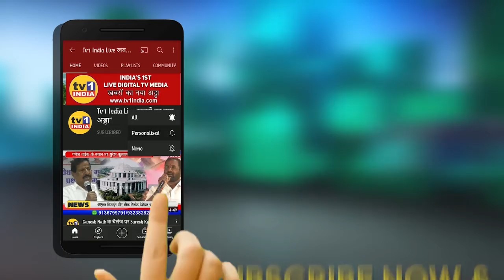MVA की चेतावनी मुख्यमंत्री के लिए मर्यादित भाषा का प्रयोग करे Narayan Rane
MVA की चेतावनी मुख्यमंत्री के लिए मर्यादित भाषा का प्रयोग करे